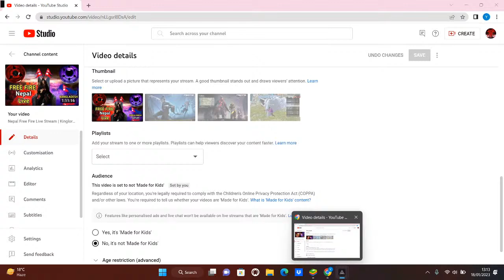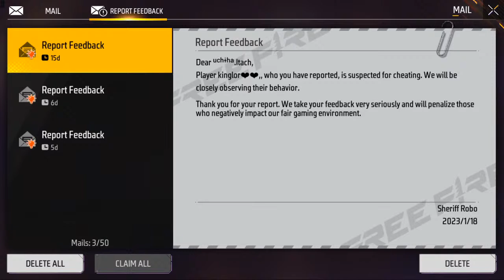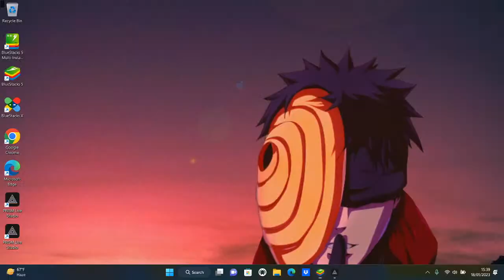FREE FIRE GUILD TEST ,6V5,3V1 GAME PLAY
Description ÷

This STREAM IS is Strictly 18+ (toxic, gaali,) IT is just for FUN and FOR People's Entertainment and NOT to HURT anyONES sentiments, SO  please don't be offended and ENJOY the stream.PLEASE DONT GO OUT OF YOUR WAY TO HATE ON ANYONE I TALK ABOUT IN MY VIDEOS , THIS CHANNEL IS TO ENTERTAIN PEOPLE AND USUALY FOCUS ON JOCKING PLEASE DON'T GO SPREADING HATE ITS ALL FOR LAUGH

Like and write a comment under this video. I WILL CONTINUE MAKING GOOD VIDEOS .!

CONTENT -
ff bd server casting